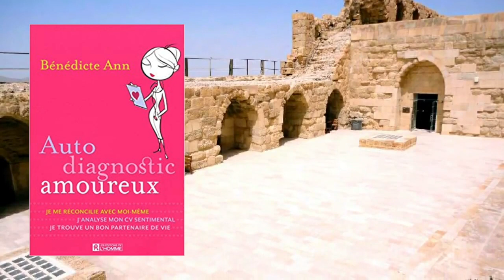QUAND VOUS PROTÉGEZ VOS PROCHES ET PAYEZ LE PRIX FORT...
Quand vous protégez votre famille en portant des secrets qui les blesseraient, vous n'imaginez pas à quel point le prix à payer sera élevé. Café Coaching en ligne le 6/02/2022 à 20.00 : Être heureux, heureuse en couple au plus tard à la Saint-Valentin 2023 ! Lien pour vous inscrire

Ma formation offerte : TROUVER UNE ÂME SŒUR : Quelques secrets pour attirer une âme sœur et la garder auprès de soi

🎁RESSOURCE OFFERTE :

✅👉 TROUVER UNE ÂME SŒUR : Quelques secrets pour attirer une âme sœur et la garder durablement auprès de soi.